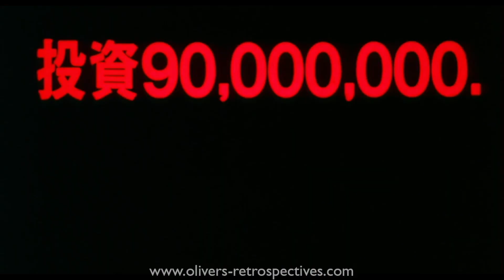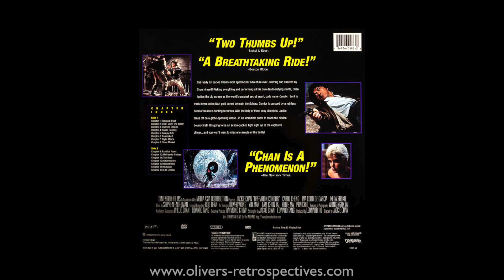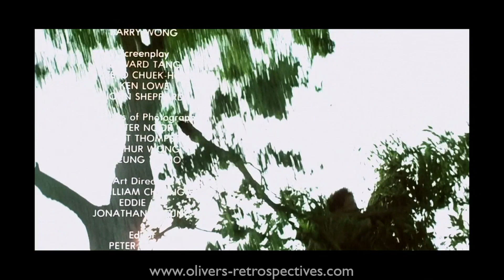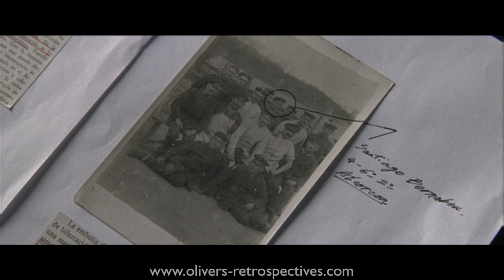Operation Condor: Armour of God 2 (1991) Retrospective / Review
Big thanks to Leon Salmon for his assistance with this review.